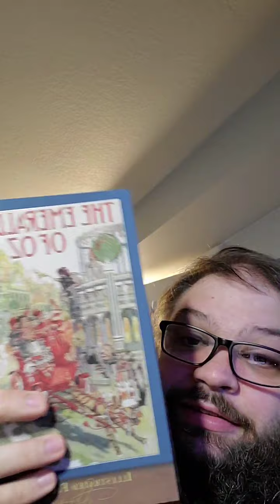Emerald City 3 - How Ozma Granted Dorothy's Request